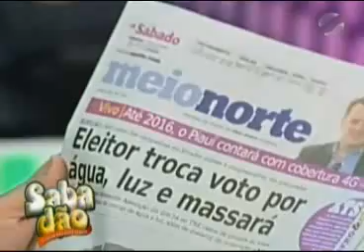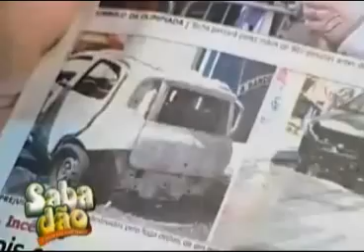Programa Sabadão do dia 21 de julho - Parte 5